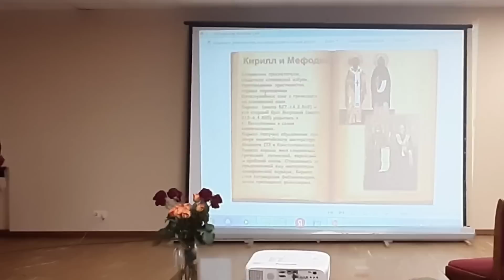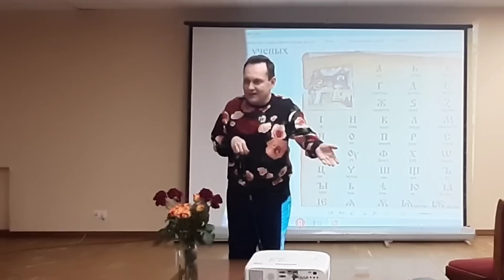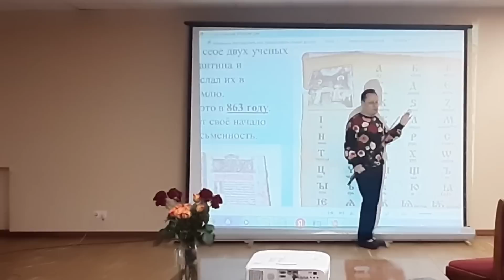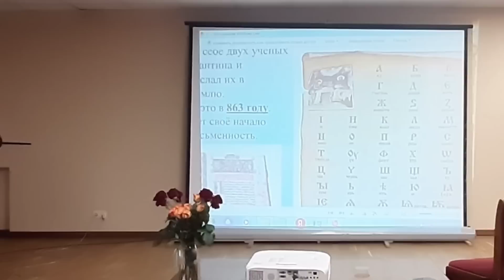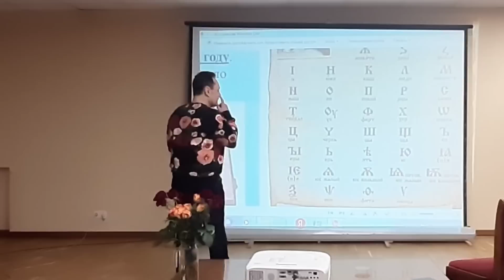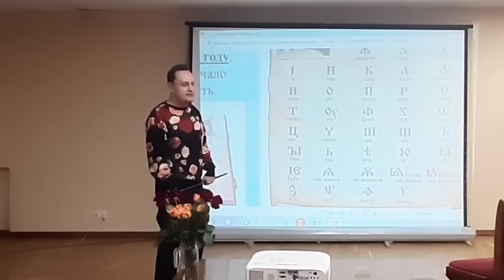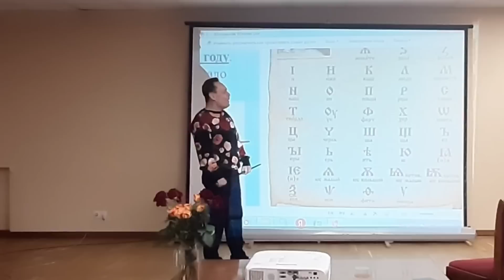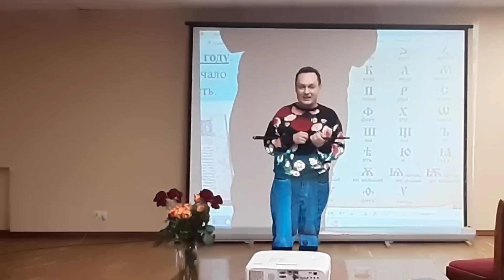Тайный код Букв